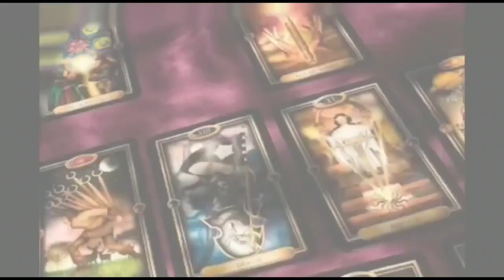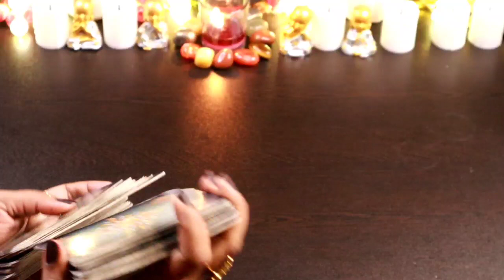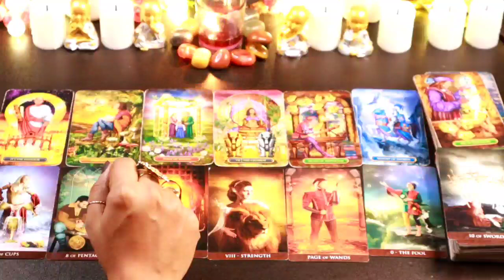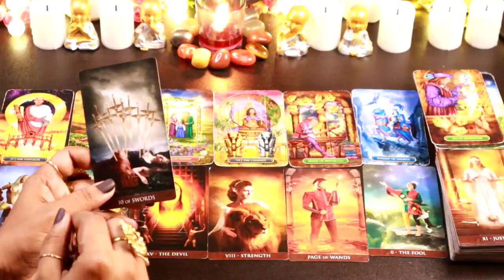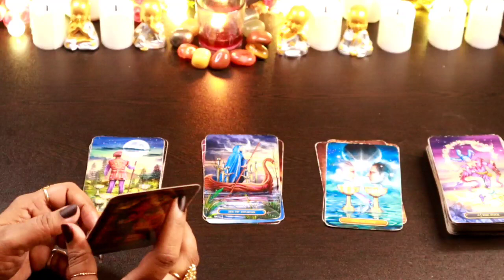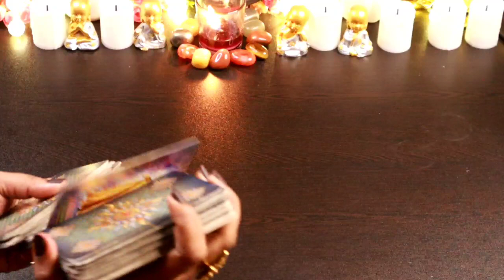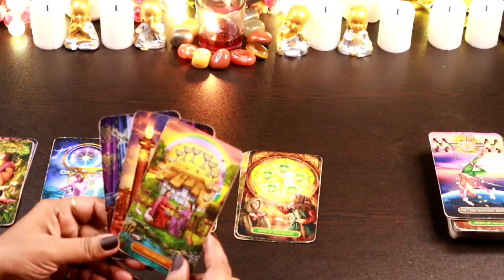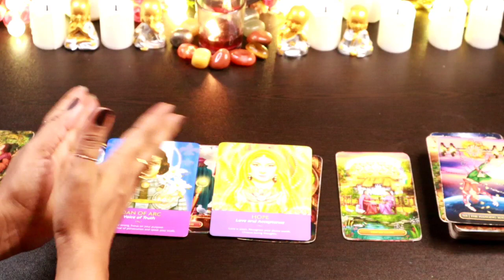♏वृश्चिक राशि Scorpio - Someone coming impatiently towards you😇(October 16th To 31st)वृश्चिक राशि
वृश्चिक राशि Sign Taroastro Prediction 😇scorpiotarology scorpiosignprediction scorpiooctoberprediction weeklyprediction tarotguidance divineblessings tarotwithshree111 weeklyprediction tarotcardreading Love career finance life overalllife#

This is Shree.I am back here with another reading timeless ,collective tarot card reading to see the Divine Blessings in your personal and professional life..This videos will help you to know about what is written in your destiny,which blessings are coming in your life in October 2023 .what divine want you to do for your highest good.We will also check what universe and Angel's are bringing for  your personal life and professional life.

Thanks
Shree

THANKS
SHREE

messages#pickacardreadings#theirnextmove#lovereading#tarotwithshree111#india#pakistan#allsigns#divineconnection#divinemasculine#divinefeminine#divine#masculine#feminine#souljourney#soulconnection#divineguidance#next24hours#next36hours#next48hours#nextfewhours#divine#universe#finance#marriedlife#menifestation#union#oracletarotcard#tarotwithshree111#hinditarot#currentfeelings#truefeeling#candlewax#cardoftheday#youvsthem#theircurrentfeeling#nocontact#nextaction#collectivereadings#lovereadings#currentenergy#futureprediction#angel'guidance#timeleaareading#channeled